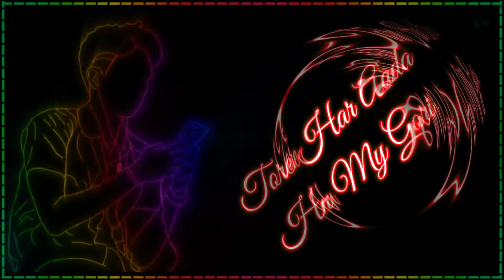Toy ka kari dele gori//Sadri Love 💕 Status Video//2021